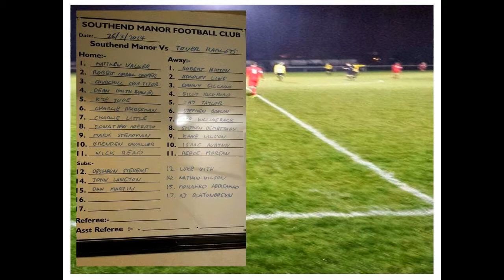Southend Manor 0-2 Tower Hamlets. Essex Senior League. Wed26Mar2014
A heavily depleted Manor put up a brave display against title chasing Hamlets, but are inevitably undone by two second half goals at Southchurch Park